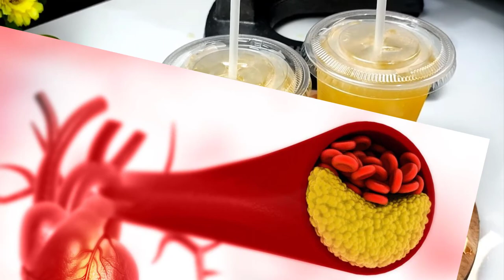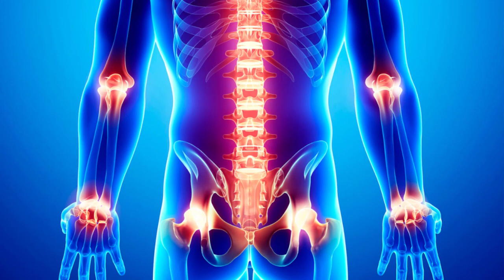wuih...?! manfaatnya bejibun dach (jeruk peras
Jeruk peras adalah Buah yang kaya akan vitamin C dan antioksidan, dan sangat baik untuk kesehatan tubuh. Jeruk peras memiliki banyak manfaat